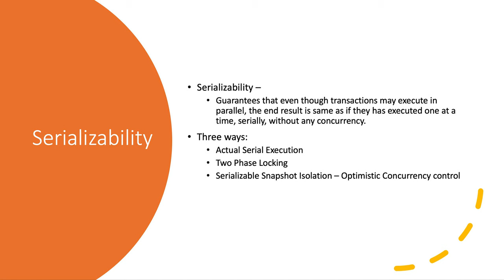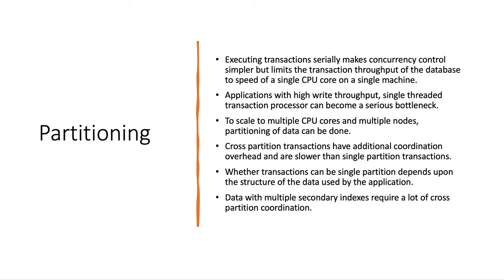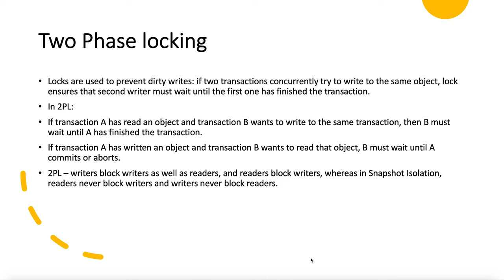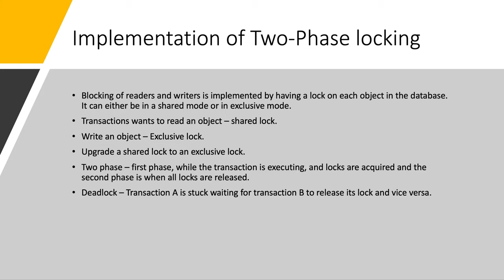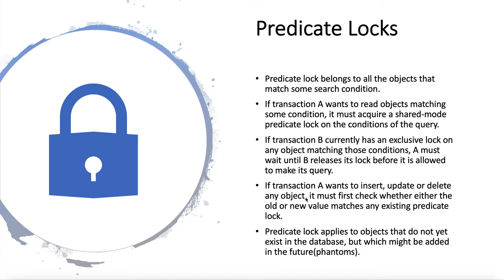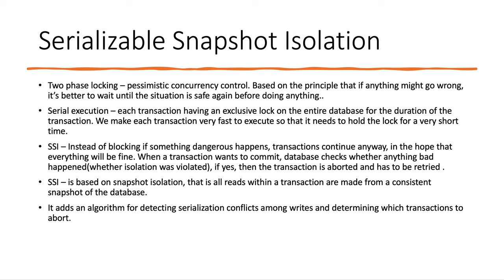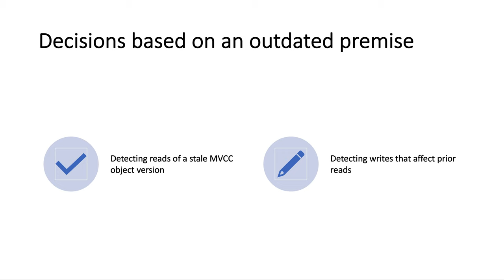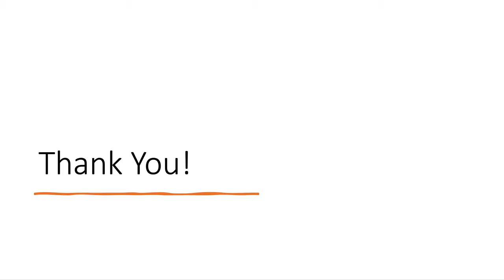Chapter 7 Transactions - Part 4 : Serializability, Designing Data Intensive Applications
This video contains :
- Serializability
- Actual Serial Execution
- Two Phase Locking
- Serializable Snapshot Isolation